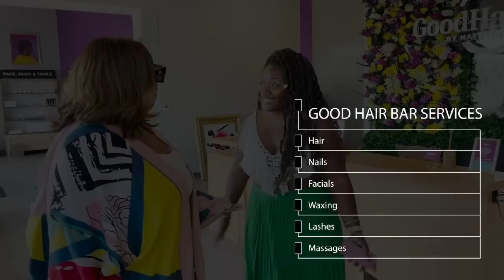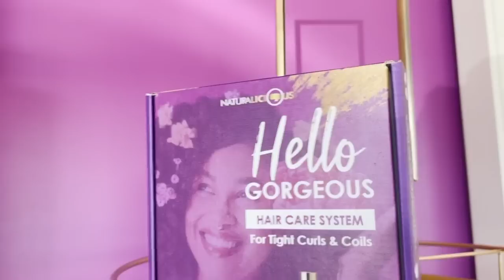THE WORLDS FIRST NATURAL HAIR BAR & SPA X NATURALICIOUS | KIERRA SHEARD-KELLY